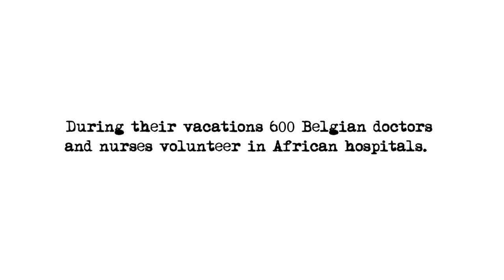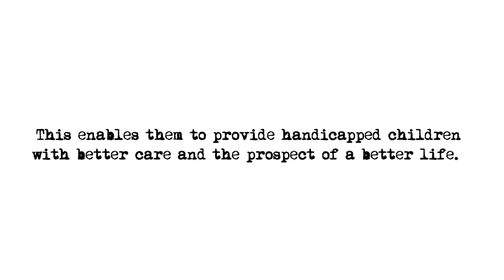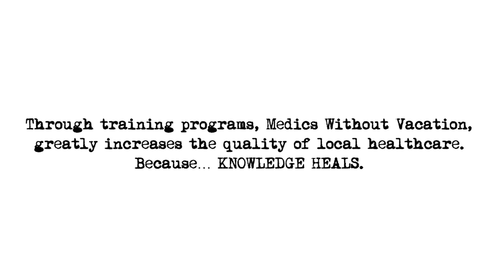ARTSEN ZONDER VAKANTIE in Benin - Brussels Airlines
December stond in het teken van Evi Hanssen & Geena Lisa die een orthopedische missie van Artsen Zonder Vakantie in Boko - Benin bezochten. Evi en Geena waren ontzettend geïnteresseerd in de werking van AZV. Anja Daems ging ook mee om life uit te zenden vanuit Benin en dit gaf een paar mooie en emotionele radiomomenten. Dankzij deze enthousiaste Bekende Vlamingen verschenen er publicaties over de werking van Artsen Zonder Vakantie in het Nieuwsblad, in Story, op Telefacts, in 'Voor de show' en ook op het Ketnet-journaal. Dit is het filmpje dat op de vluchten van Brussels Airlines getoond wordt.